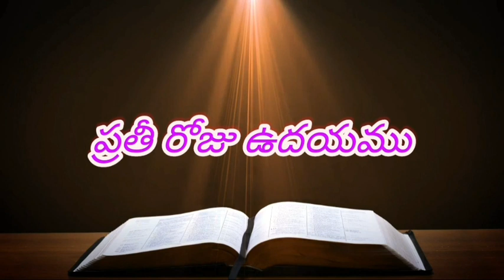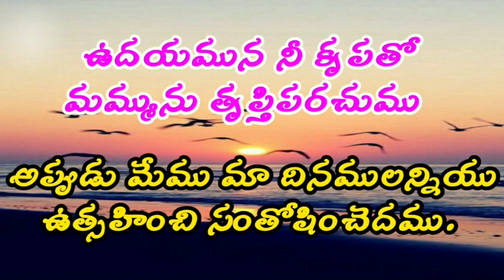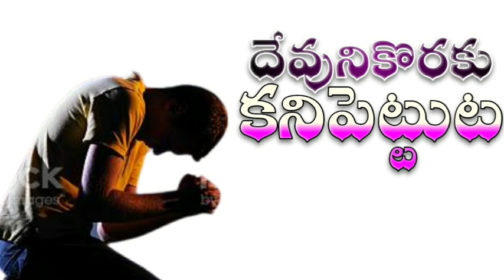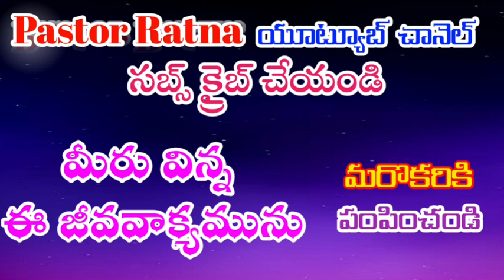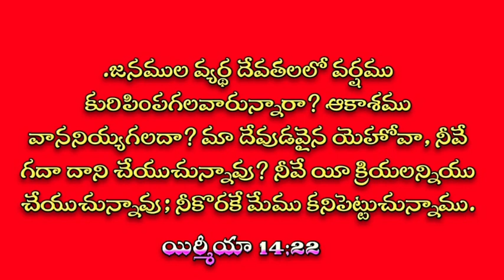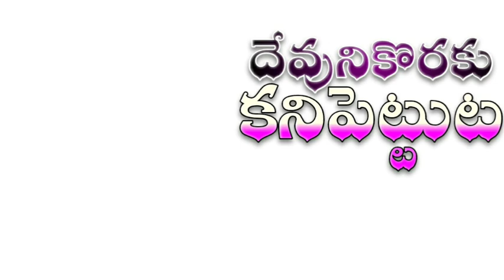jeevapumanna జీవపుమన్నా కనిపెట్టుట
Pentecost LivingGodMinistries
jeevapumanna-జీవపుమన్నా